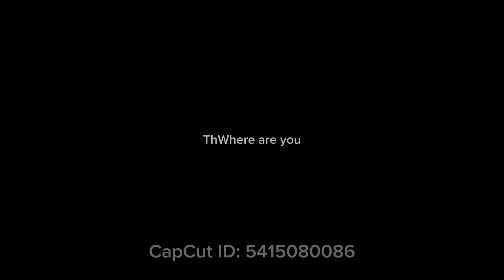16 November 2023